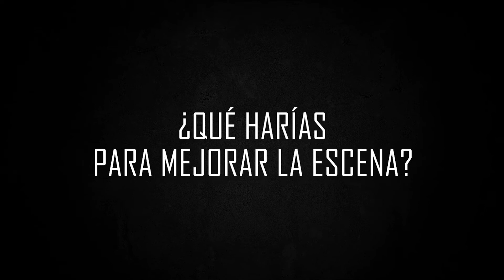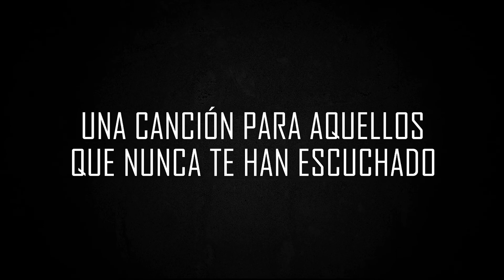CONOCE MÁS A TUS MÚSICOS EP 52 - Diego Ramos (CALEB) Parte 2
Aprovechando su visita para participar en el Rock Emergente, entrevistamos a Diego Ramos, baterista de la banda de metalcore Caleb, de Cárdenas, San Luis Potosí

En la segunda parte de la entrevista, entramos en sus planes de giras y grabaciones, donde y con quien le gustaría tocar, que haría para mejorar la escena, nos recomienda 5 bandas nacionales, 1 canción para aquellos que nunca han escuchado a Caleb y más.